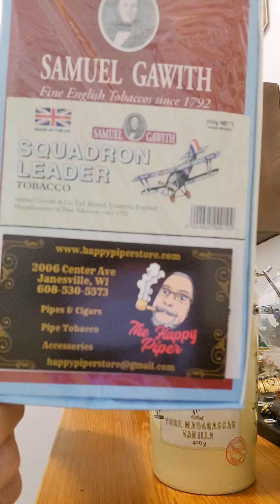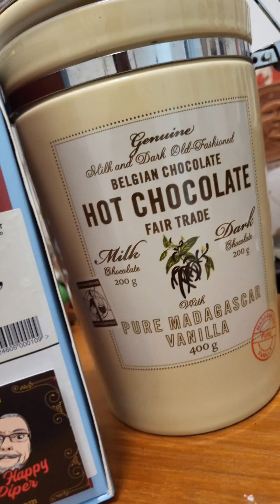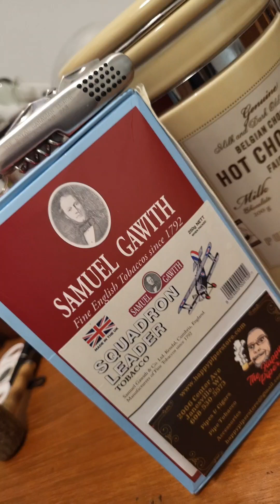My "New to Me" Tobacco Ceramic Jar for SquadronLeader